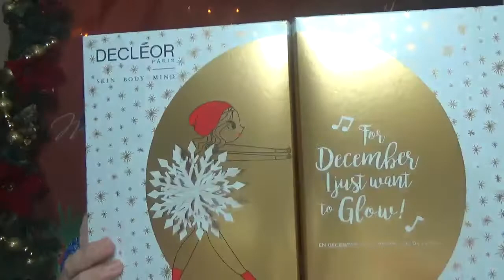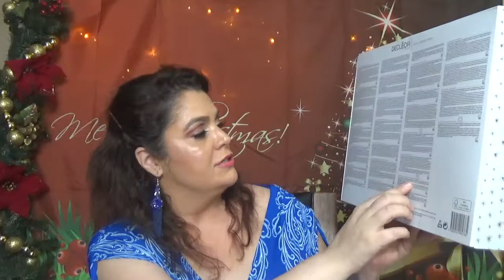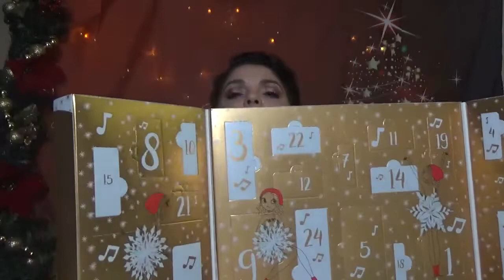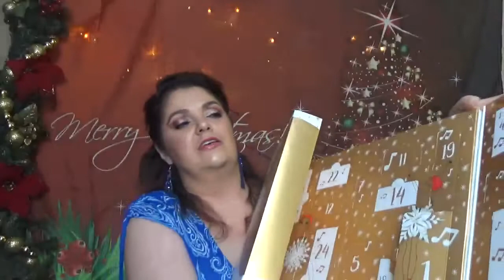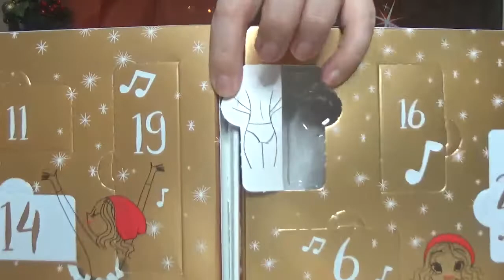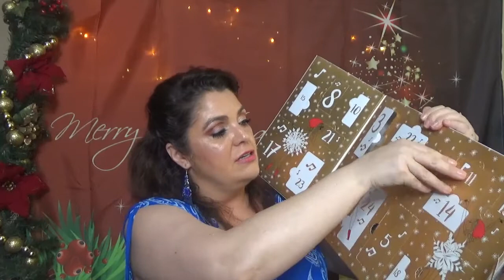DECLEOR, ADVENT CALENDARS, 2018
HELLO MY LOVELY FRIENDS! A NEW ADVENT CALENDAR OF 2018, DECLEOR! WANT TO SEE MORE ADVENT CALENDARS?

-ASOS ADVENT CALENDAR 24 DAYS
-SEPHORA FAVORITES Glow For It
-SEPHORA FAVORITES Superstars Kit
-SEPHORA FAVORITES: SEPHORA FAVORITES
-PLAY! BY SEPHORA, PLAY! SMARTS: Skincare By Age
-Limited Edition: The Birchbox Starter Pack
--SKINSTORE X CAUDALÍE LIMITED EDITION BEAUTY BOX
-- EVE LOM LIMITED EDITION BOX
--LOOK FANTASTIC ADVENT CALENDAR: httpd://
-SELFRIGES ADVENT CALENDAR

ALL opinions are my own & 100% honest. It doesn't influence my review whatsoever! If you click a link & buy something, it doesn't increase the product cost or affect my opinion at all. It does help support the time I spend on filming, editing, uploading, finding and linking products, as well as the purchases made to review on my channel. I'm greatly appreciative of that support. I will never recommend anything to you that I don’t believe in wholeheartedly!